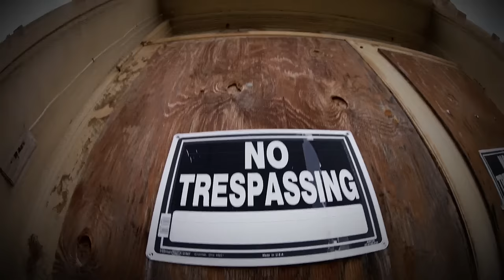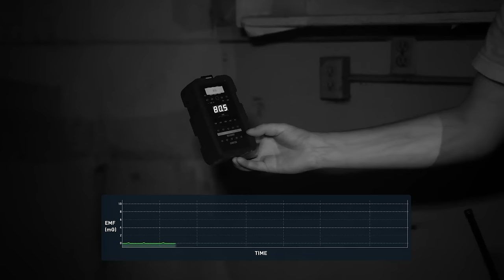Ghost Hunters: Ghost Caught on Camera at Haunted Hospital (Season 1) | A&E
Tune in to Ghost Hunters, Wednesdays at 9pm EST on A&E, and stay up to date on all of A&E's premieres

The owners of the abandoned Worley Hospital paused construction due to too many horrific hauntings. The Ghost Hunters team investigates, and clearly captures a figure on the thermal camera in this clip from Season 1, Episode 12 "Hospital Horror".

Fifteen years after introducing the world to the field of authentic paranormal investigation, "Ghost Hunters" returns to television. the series that terrified and captivated fans for 11 seasons will follow one of the original team leaders, Grant Wilson, and his handpicked group of professional ghost hunters as they use their decades of field experience to investigate hauntings across the country. Engaging forensic experts, historical records and the most innovative technology available, the new squad will help everyday people who are struggling with unexplained supernatural phenomena. The team is committed to discovering the truth to give relief to those plagued by paranormal activity and will follow the evidence they uncover wherever it may lead.